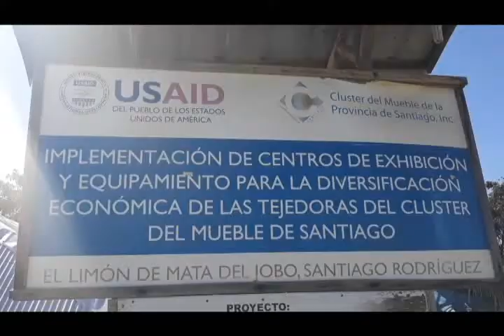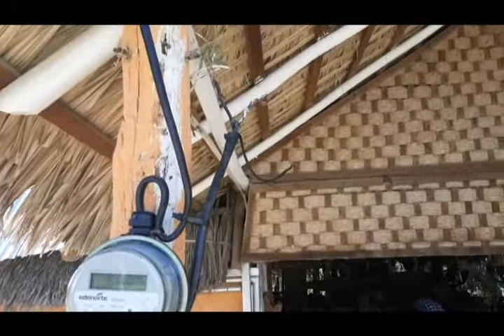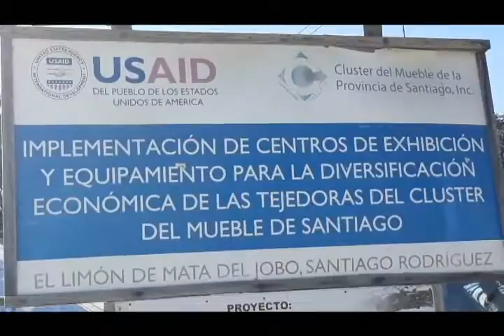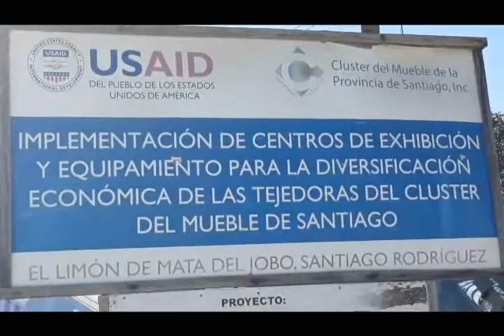Directora indistria del guano, ubicada en los Limones, Mata del Jobo, Sabaneta, provincia Santiago R